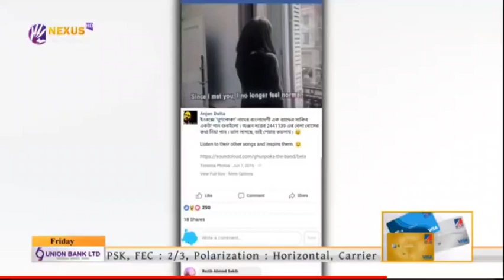Ghunpoka Interview with Nexus TV - Harir Khobor | ঘুণপোকা ইন্টারভিউ নেক্সাস টিভি - হাঁড়ির খবর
Nexus TV interviewed the band "Ghunpoka" for their program "Harir Khobor".

নেক্সাস টিভিতে " ঘুণপোকা" ব্যান্ডের ইন্টারভিউ "হাঁড়ির খবর" অনুষ্ঠানে।